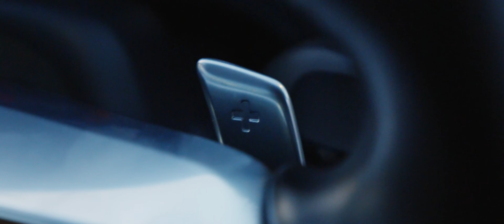Porsche 991.1 GT3RS Pure Sounds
Get Krispy Merch/Stickers:
While filming some content for a Meguiars ad we captured Brent's GT3RS on the Dallas Expressway and I felt like you guys needed to hear this.